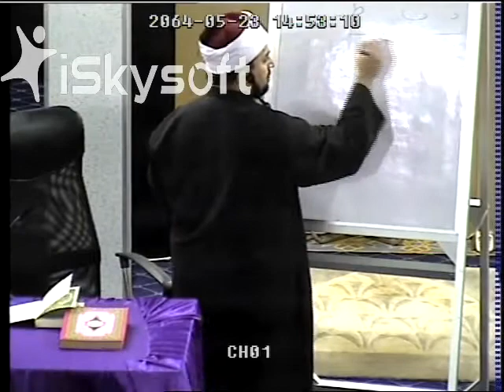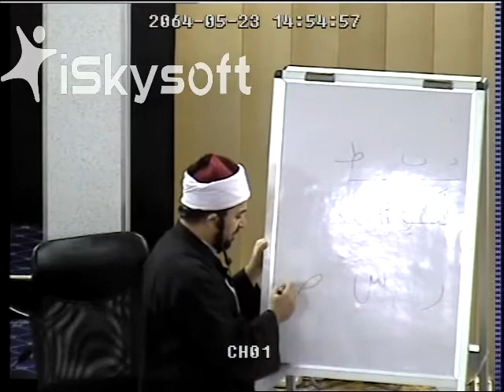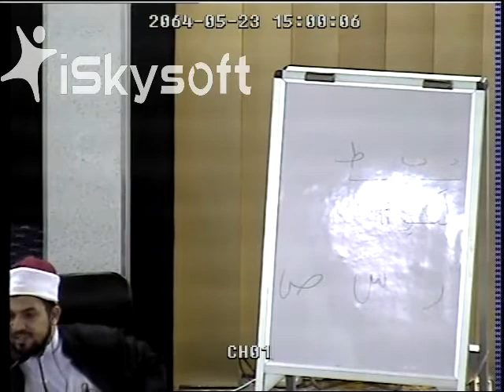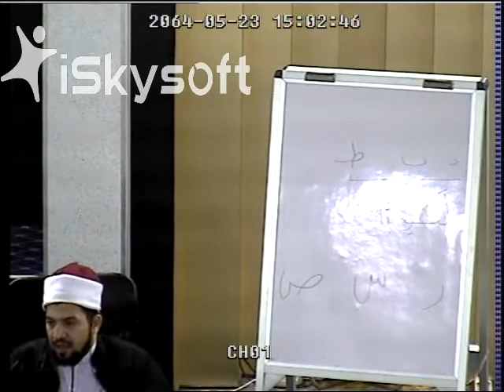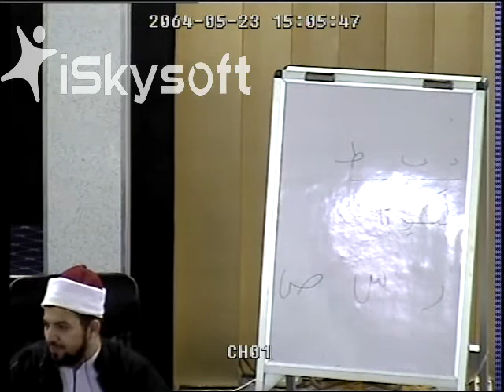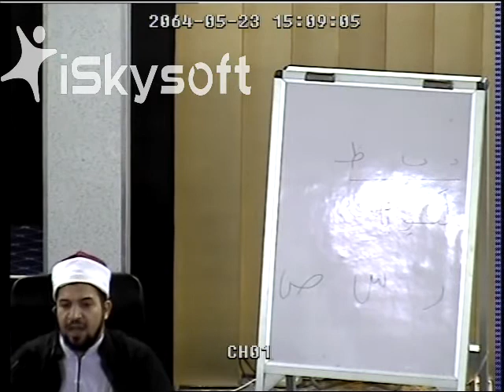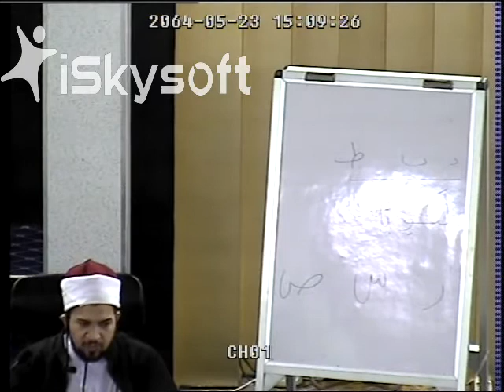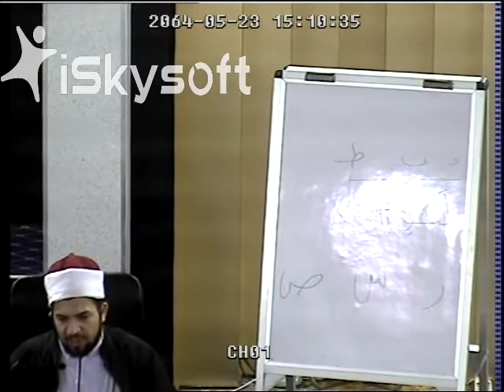Ramadhan Nights 1435H / 2014 - Tadzkirah Tajwid 3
Syeikh Abdel Mohaimen Sayed Aly Abdel Magid
Ramadhan 1435H - Week 1